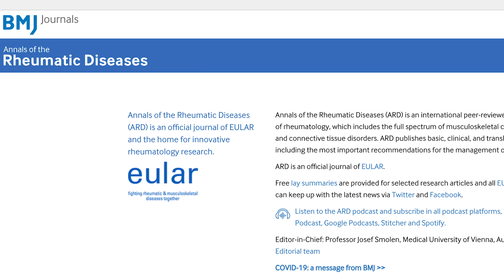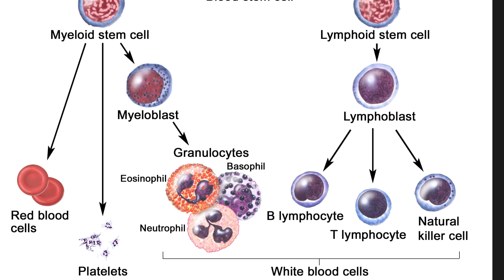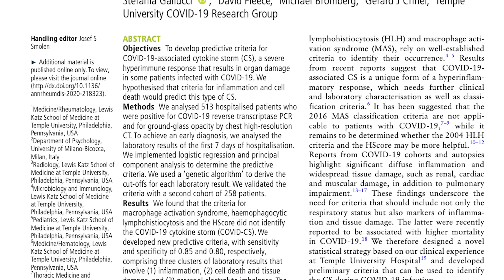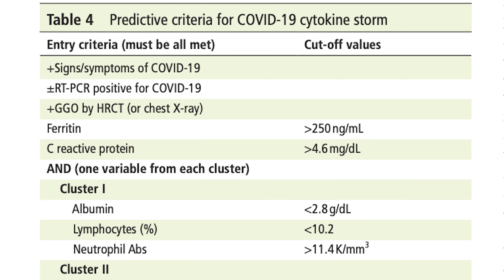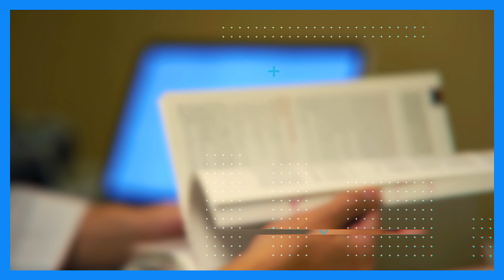How Doctors Can Predict Who Dies From COVID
How doctors can predict which patients are more likely to die of COVID

Several studies have come out about the COVID prognosis. As a result, we now have a powerful way to predict which patients with COVID pneumonia are more likely to die and require longer stays in the hospital.

We already know that less than 15% of people who get COVID have a severe disease to the point of requiring hospitalization. Less than 5% of people who get covid require ICU. For those with COVID pneumonia who require ICU, and for some of the other patients in the hospital who might not necessarily need ICU, these are the patients who have the cytokine storm that we keep hearing about, meaning the immune system is going haywire. There is a ton of inflammation in the body….especially the lungs. But now, we have a more specific way of predicting who is more likely to develop cytokine storm, and therefore more likely to die, and who is more likely to require a more extended stay in the hospital….and it's based on the bloodwork we get when patients are hospitalized.

When we get bloodwork, we do various lab tests. It is most commonly a complete blood count, CBC, and a complete metabolic panel or CMP. We often check other things like troponin, d-dimer, LDH, ferritin, and CRP. A complete blood count is specifically looking at 3 things: hemoglobin levels, platelets, and white blood cells. We can use the total number and the breakdown of the percentages of the types of white blood cells, meaning what percentage are neutrophils, monocytes, lymphocytes, eosinophils, and basophils. Lymphocytes generally make up about 15-45% of WBC. This is very important as it pertains to COVID, and you'll see why in a little bit.

The CMP stands for the complete metabolic pan looking at sodium, potassium, chloride, bicarbonate, blood urea nitrogen, creatinine, glucose calcium, bilirubin, albumin, and liver enzymes like AST ALT alkaline phosphatase. Some of these also have important implications for COVID disease severity. Because In the recent study done at Temple University, they analyzed over 500 hospitalized COVID patients, all of which had inflammation in their lungs seen on a CT scan of the chest (show). They determined the criteria for COVID cytokine storm. For patients who met these criteria, their length of stay in the hospital was 15 days, compared to 6 days if they did not meet the criteria.

Mortality was 28.8% in the group that met the criteria, vs. 6.6% in those who did not. So if they met cytokine storm criteria, their likelihood of dying was 4 times higher. And how accurate was this prediction model? Pretty accurate, as this study had a specificity of 79% and a sensitivity of 85%, which is a lot of predictive power. Most of the patients who met the criteria for CS did so at the time of admission or shortly after. This suggests an early and rapid progression in these patients and that there is a low likelihood of developing cytokine storms after 10 days of hospitalization.

So based on these specific lab parameters, this is how doctors can predict which patients are more likely to die of COVID. I find that this study correlates with what I've seen in my personal experience with hospitalized covid patients. And yes, the man whose CT scan I showed you earlier in this video met all of these criteria for cytokine storm, and he did so as soon as 24 hours of being admitted to the hospital.